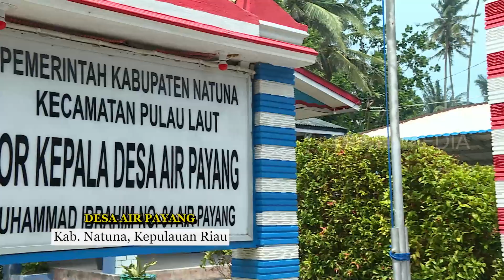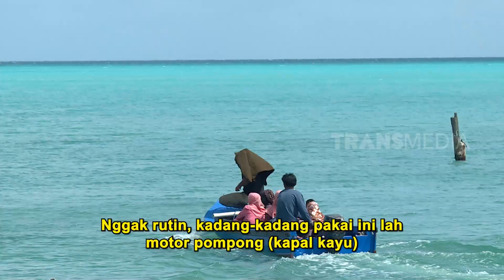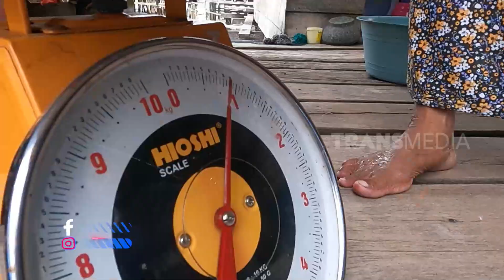MENGUKIR CERITA DARI PESONA NATUNA | INDONESIAKU (04/12/23) Part 1